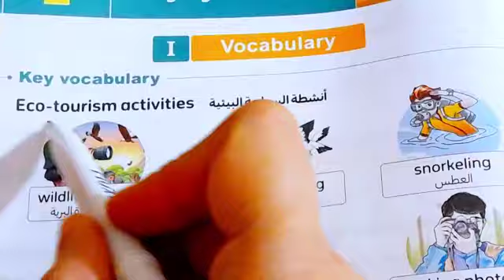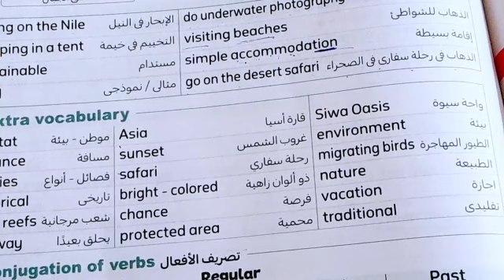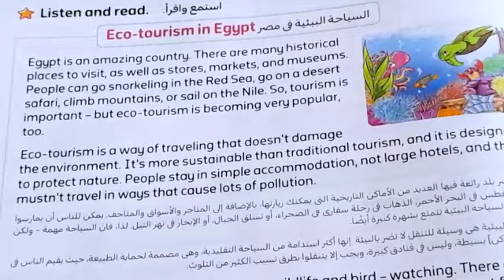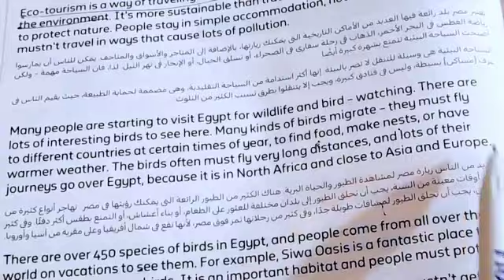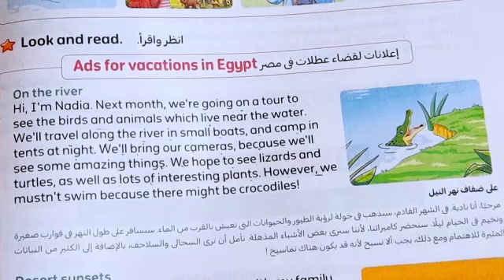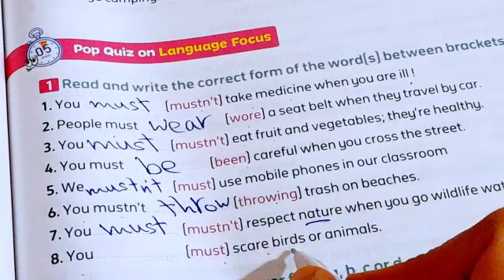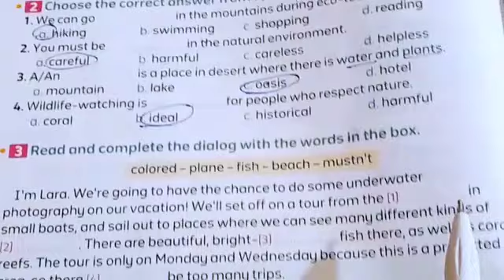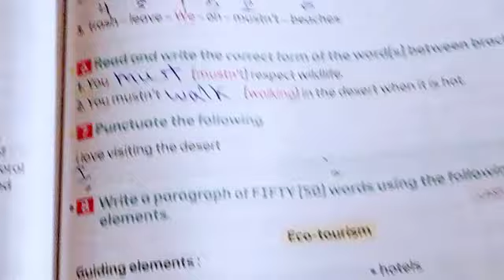درس السياحة البيئية/انجليزي الصف السادس الابتدائي/ الدرس الثاني /الوحدة العاشرة/ الترم الثاني 2024